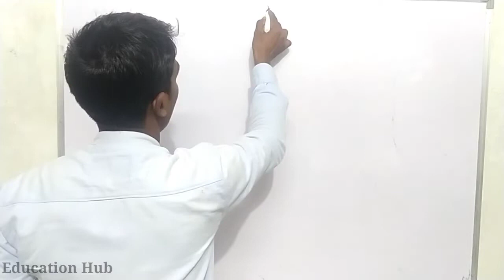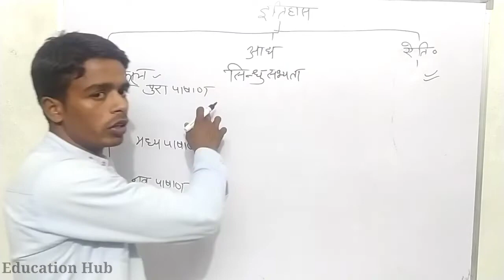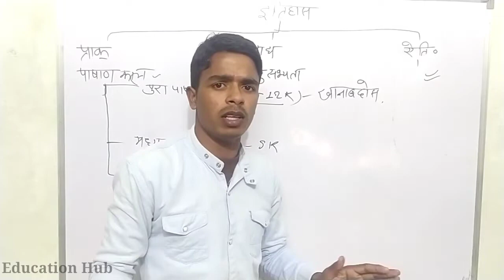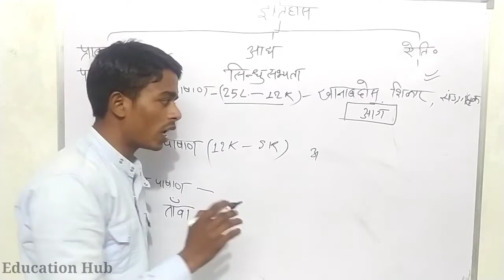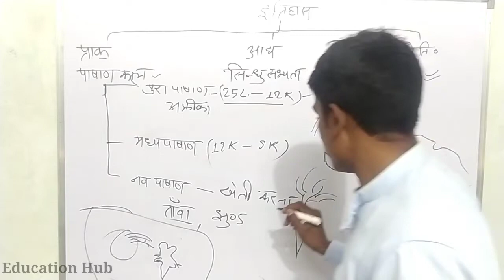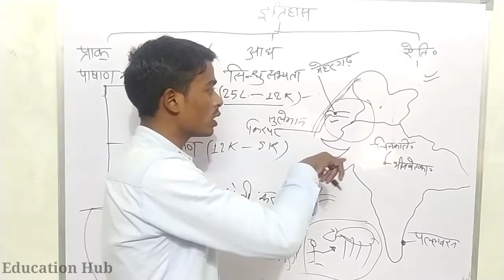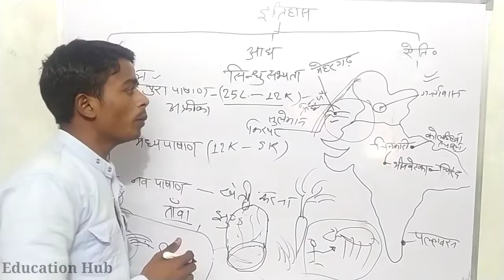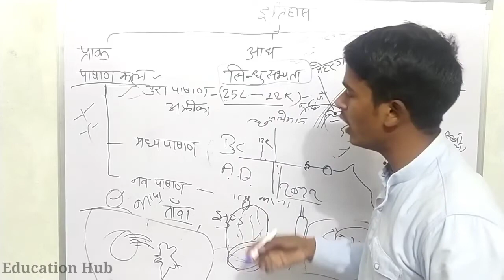pashan kal । पाषाण काल । prachin itihas । प्राचीन इतिहास । prachin bharat ka itihas । Education Hub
इतिहास :- विल्कुल शुरू से

पाषाण काल । pashan kal । prachin itihas । prachin bharat ka itihas । प्राचीन भारत का इतिहास । प्राचीन इतिहास । पुरा पाषाण काल । नव पाषाण काल । पाषाण युग ।